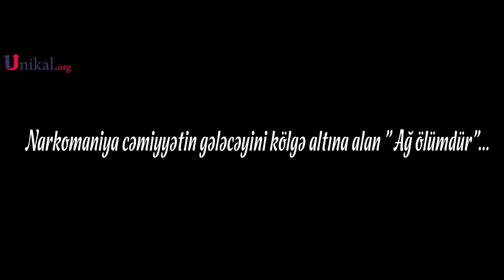Seçim Sənindir Narkomaniya Yox Deyək !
Narkomaniya cəmiyyətin gələcəyini kölgə altına alan " Ağ ölümdür"...